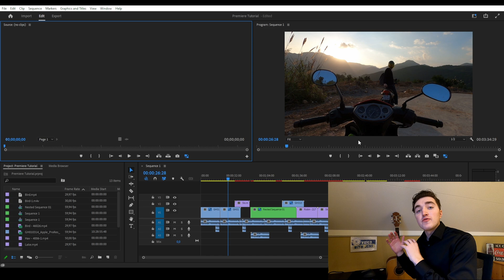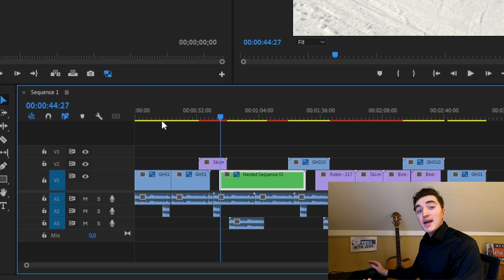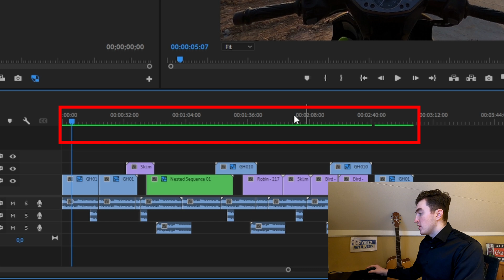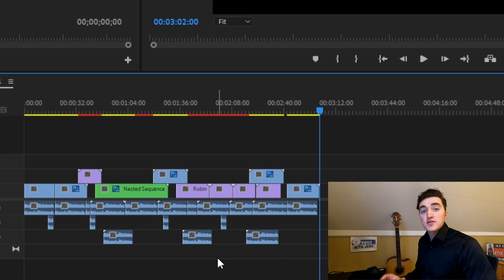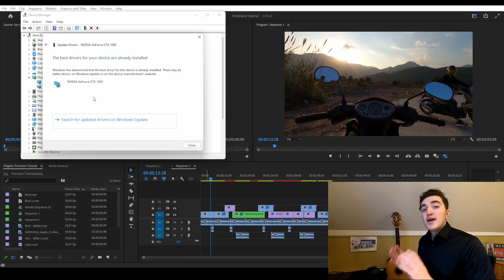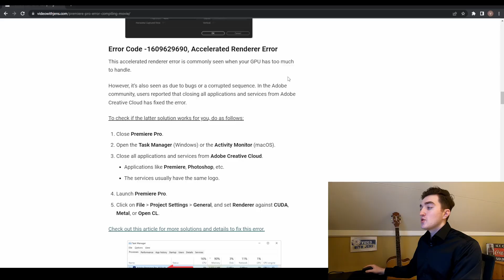FIX “Error Compiling Movie” in Premiere Pro (2025 Updated)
In this video, I'll share 9 solutions to fix the "Error Compiling Movie"  which is the most seen error in Premiere Pro. It's more of a category for the export & render errors than a specific error.

Because of this I've also made videos about the errors belonging to the "Error Compiling Movie" category:

Contents of this video:
00:00 Intro
00:20 Restart Premiere Pro & Computer
00:35 Minimum Requirements
01:04 Software Rendering/Encoding
01:31 Check the Timecode
02:02 Video Preview Format
02:29 Smart Rendering
02:57 Delete Render Files
03:10 Create New Sequence
03:50 Delete Media Cache Files
04:16 Update GPU Driver(s)
04:48 Manually Update Driver(s)